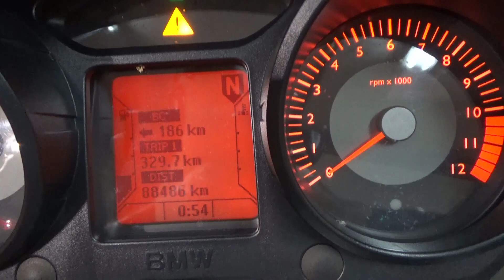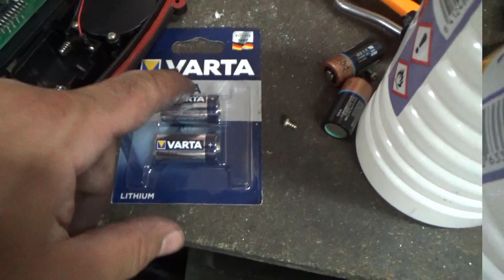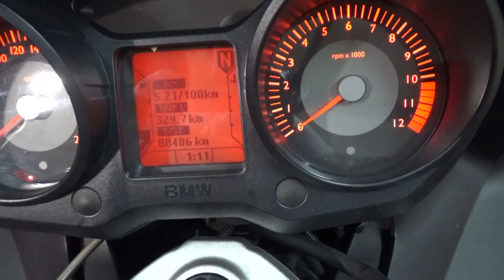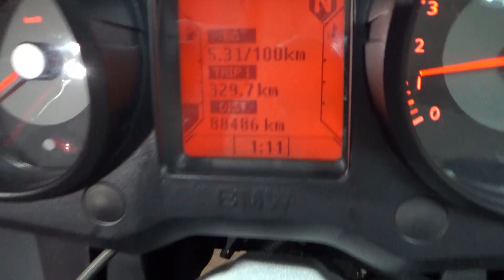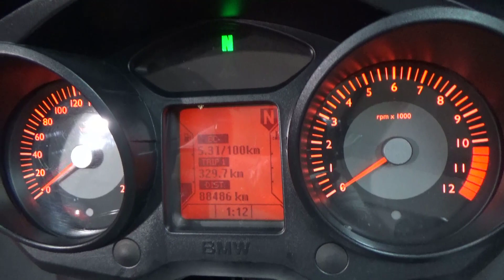BMW K 1200GT (K44) 2006. Cómo cambiar la pila de la alarma DWA 7.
Extractor de bobinas BMW K1200 y K1300 y otras
Filtro aceite
Aceite motor
Filtro del aíre
Aceite cardan o transmisión
Batería para BMW K1200GT y otras varias BMW
Pastillas de freno delanteras y traseras marca alternativa
Líquido de embrague (base mineral) -Magura Blue Blood (100 ml + kit purgado)

Carrito-plataforma de carga
Minigrua elevadora para motores de moto

Polea acero inoxidable (400 kgr.)
Cabestrante o polipasto (500 Kgr.)
Anilla sujección techo (900Kgr.)
Taco químico Pattex TQ500

En este video os muestro el procedimiento según el manual de taller oficial de esta moto, para cambiar las pilar del sistema de alarma DWA 7.

Este video pertenece a la serie de videos sobre el proceso paso a paso sobre de cambio o sustitución del motor completo de mi BMW K 1200GT (K44) de 2006 y las operaciones de mantenimiento mecánico. Todo ello se podría considerar como un video manual de taller bastante completo sobre este modelo de moto.

Los enlaces individualizados a cada uno de os videos son los siguientes:

12. BMW K 1200GT (K44) 2006. Cómo cambiar el motor. Paso 6, cómo desmontar el depósito de gasolina.

13. BMW K 1200GT (K44) 2006. Cómo cambiar el motor. Paso 7 desmontar unidad mando  sistema chasis (ZFE).

14. BMW K 1200GT (K44) 2006. Cómo cambiar el motor. Paso 8, cómo sustituir el filtro del aíre.

15. BMW K 1200GT (K44) 2006. Cómo cambiar el motor. Paso 9, Cómo desmontar la caja del filtro del aíre.

17. BMW K 1200GT (K44) 2006. Cómo cambiar el motor. Paso 11, desmontar el sistema de escape.

20. BMW K 1200GT (K44) 2006. Cómo cambiar el motor. Paso 13, desmontar la línea de inyección.

21. BMW K 1200GT (K44) 2006. Cómo instalar el motor. Paso 14, trasplante de componentes y anclaje al chasis.

22. BMW K 1200GT (K44) 2006. Cómo instalar el motor. Pierre se tiene que ir y yo me quedo solo.

23. BMW K 1200GT (K44) 2006. Cómo instalar el motor. Paso 15, cambiar el aceite de motor y filtro.

24. BMW K 1200GT (K44) 2006. Cómo instalar el motor. Paso 16, cambiar el aceite al cardan o de la transmisión.

25. BMW K 1200GT (K44) 2006. Cómo instalar el motor. Paso 17, todas las conexiones eléctricas paso a paso.

26. BMW K 1200GT (K44) 2006. Cómo instalar el motor. Paso 18, instalando cardan y restaurando el sistema de escape.

27. BMW K 1200GT (K44) 2006. Cómo instalar el motor. Paso 19, instalar el radiador, caja y filtro del aíre.

28. BMW K 1200GT (K44) 2006. Cómo instalar el motor. Paso 20, cómo instalar depósito gasolina y líquido refrigerante.

29. BMW K 1200GT (K44) 2006. Cómo instalar el motor. Paso 21, cómo cambiar el líquido del embrague, carenados.

30. BMW K 1200GT (K44) 2006. Cómo instalar el motor. Paso 22, cómo reacondicionar pinzas freno DELANTERAS y cambiar el líquido de frenos.

31. BMW K 1200GT (K44) 2006. Cómo instalar el motor. Paso 23, cómo reacondicionar pinza freno TRASERA y cambiar el líquido de frenos.

32. BMW K 1200GT (K44) 2006. Cómo instalar el motor. Paso 24, Cómo desmontar y montar la rueda delantera.

33. BMW K 1200GT (K44) 2006. Cómo instalar el motor. Paso 25 y final, cambiar el aceite del motor y el filtro.

36. Como leer y borrar errores de la ECU de tu moto BMW K 1200GT con el ICARSOFT.